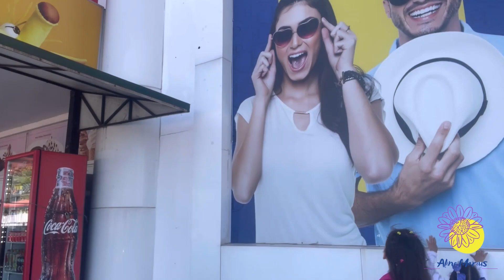APLICAÇÕES DE ESPUMA VARIZES|dia de passeio em família varizes aplicações vidareal {Aline Marius}